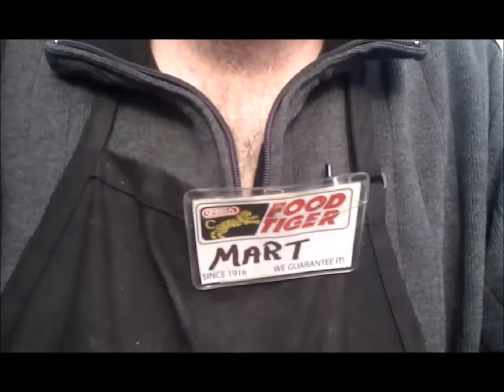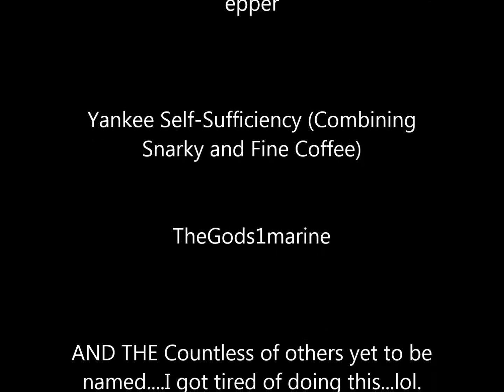Manland Apology for no uploads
January 31, 2014 First true video of the new year.